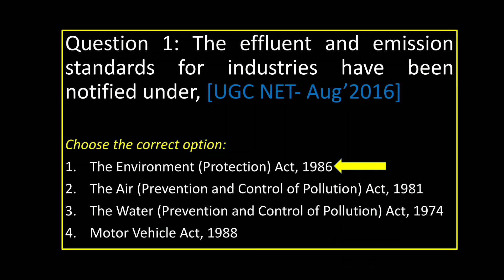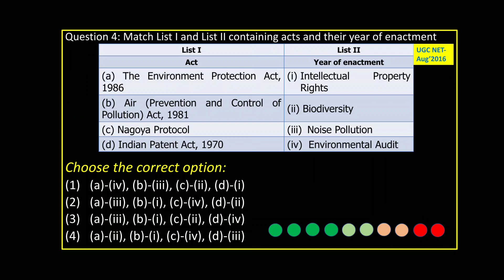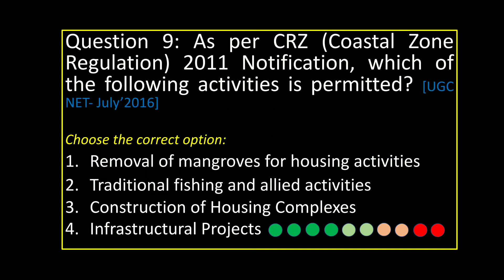Part 4 | Environmental Laws and Rules | Previous Year Solved Questions |Environmental Science | UGC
Previous year solved Questions

Question : According to CRZ Notification 2011, which of the following activities is permissible in CRZ-I? [UGC NET- Aug’2016]

Choose the correct option:
1. Removal of mangroves for housing activities.
2. Pipelines, Conveying systems including transmission lines
3. Reclamation of salt marshes and nesting grounds
4. Storage of Hazardous Cargo